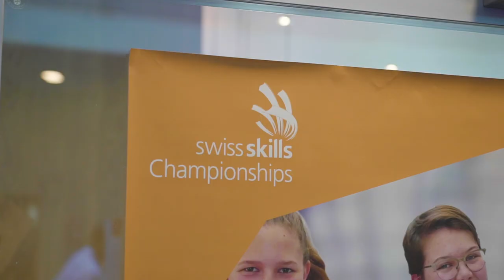Documentation du concours Boulangerie-pâtisserie SwissSkills 2020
Un aperçu de la vie quotidienne dans la boulangerie-pâtisserie directement grâce aux SwissSkills 2020